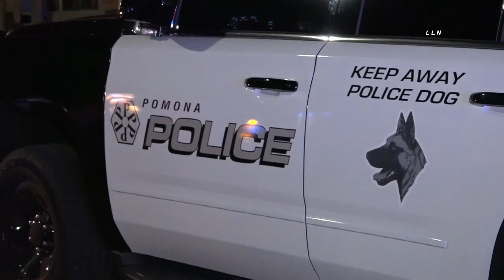Stringers Live 🔴 Female Driver - Police Pursuit w/Pepper Gas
🔴Stringers Live - Tomorrow's News Today🎥

(LLN Randy) Pomona - On Monday, August 2, 2021, Pomona Pd attempted to pull over a white Ford vehicle that refused to stop for the officers. The suspect led officers on a slow Pursuit through the city of Pomona. The suspect vehicle came to a stop at a residence on S. Reservoir St and E. Philadelphia St. Pomona officers requested their SWAT vehicle to come in and assist by blocking the vehicle from leaving. Pomona  officers and a sergeant from Pomona Pd made several attempts to have the female come out and end this in a peaceful matter. After about a half an hour officers moved in and broke the back window and shoot pepper balls inside the vehicle. The female eventually came out and was taken into custody. The female was transported to Pomona Valley Hospital.

🤍Help Support First Responders🤍

Send Packages or Mail to:
Stringers Live
3857 Birch St # 269​​​